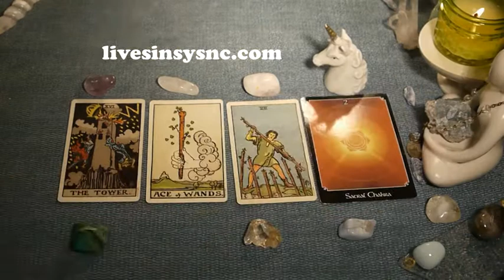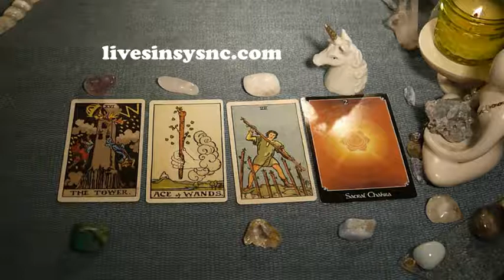Wednesday ~ September 6 2017 ~ Daily Tarot Reading